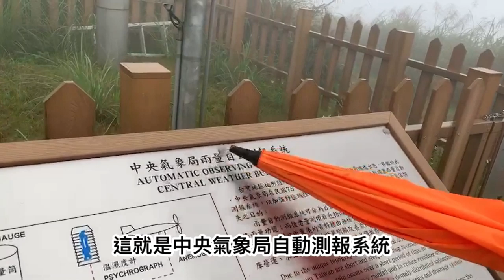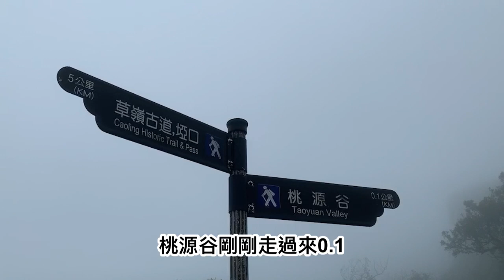爬山 桃源谷道和草嶺古道 恁老師帶您到宜蘭風景優美最有人氣的登山歩道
桃源谷道加上草嶺古道全長 .9.5公里.一般有二條路線可以登頂.第一是從天公廟的草嶺古道開始爬一直接到桃源谷道下到宜蘭大溪車站.另一條則是相反路線.建議大家全長9.5公里說長不長說短不短.平常沒有運動或腳程不太理想的山友不要嘗試.
蕃薯寮山雖然海拔不高.但是天氣好沒有雲霧時可以一望美麗的東北角景色.是值得休閒和運動的推薦歩道.